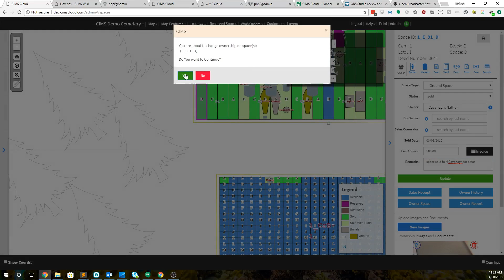Change Space Owner